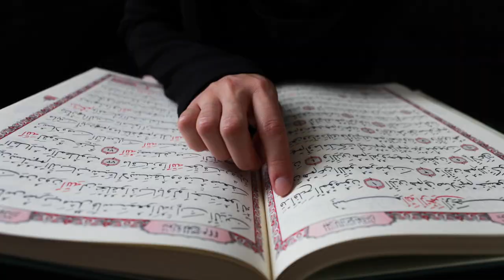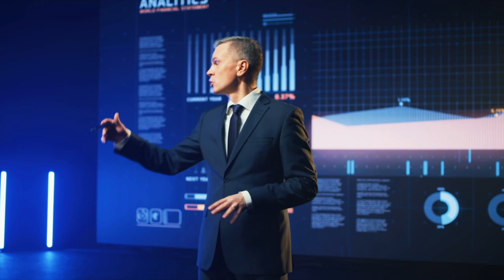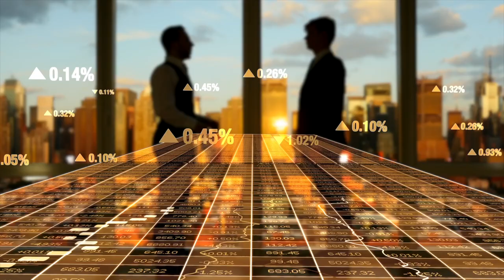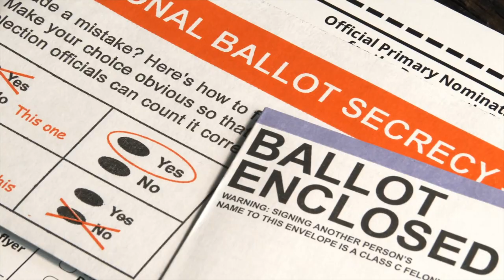Mob Mentality and Social Control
The right to freely express opinions in democratic nations may unexpectedly become derailed and end up uniting those with related, and sometimes radical, views. Members of these groups may become evangelized and later begin propagating their beliefs or faith outside their sphere of influence.

Being a member or part of a community or group can amplify or exaggerate an individual's optimistic and pessimistic sense of security and pride. Is it possible that the commonalities that hold groups together in democratic societies become influenced or abused remotely by nefarious institutions, foundations, and, unsurprisingly, governments?